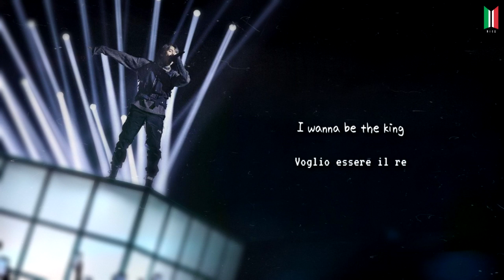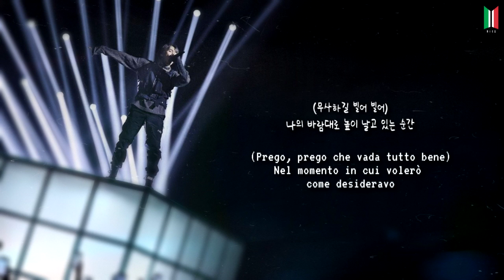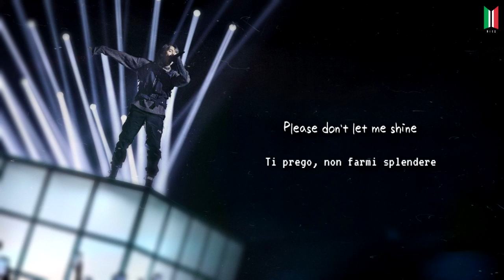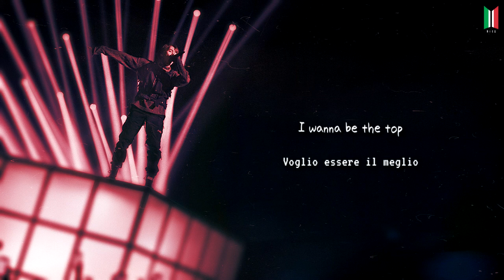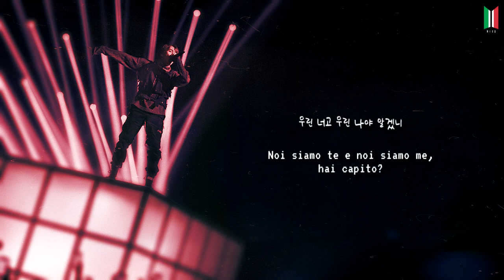[SUB ITA] BTS (방탄소년단) - Interlude : Shadow (MOTS : 7 - Traccia #6)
Traduzione a cura di Bangtan Italian Channel Subs (©Ari~ & Akire).
Grafica e montaggio a cura di Bangtan Italian Channel Subs (©Pecio).
Traduzione originale inglese by bts-trans & doolsetbangtan.